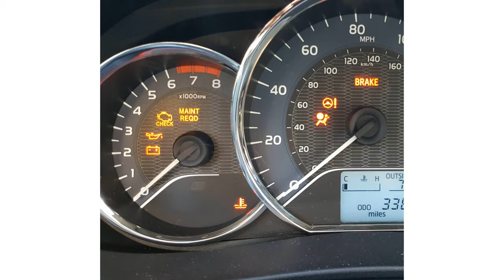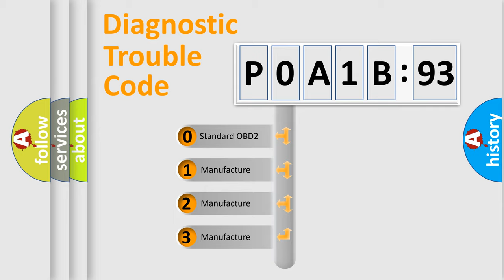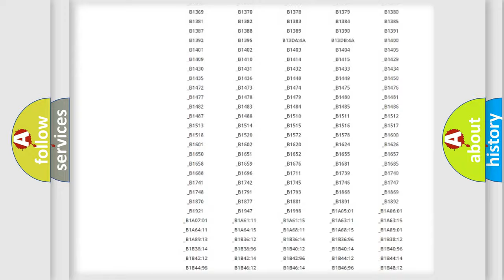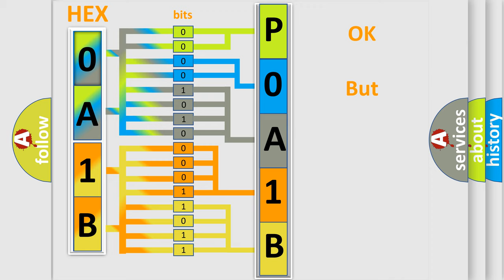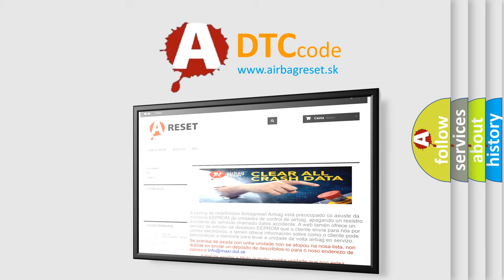DTC Nissan P0A1B-193 Short Explanation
Contents:
0:21 Basic DTC analysis according to OBD2 protocol standard.
1:48 Insight into programming
2:58 A diagnostically understandable description of the Diagnostic Trouble Code
3:05 Basic error definition

Make:
Nissan
Code:
P0A1B 193
Definition:
Cause:
Poor connections or loose terminals at the PCM, the BCM module, and the MCMPCM may need to be updated with the latest softwareFaulty PCMMCM may need to be updated with the latest softwareFaulty MCM